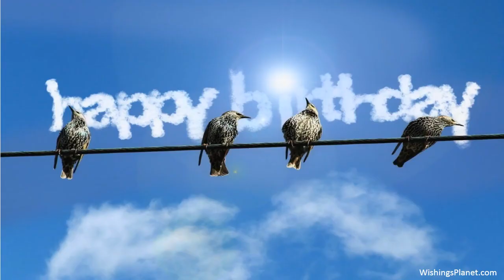Happy Birthday to Jessica